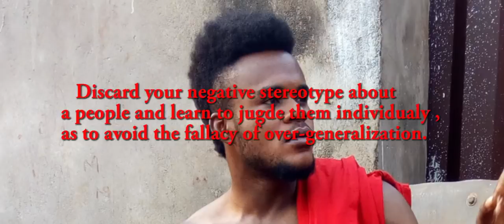NOLLYWOOD LATEST MOVIE, KISS FROM MOUTH TO HER THING